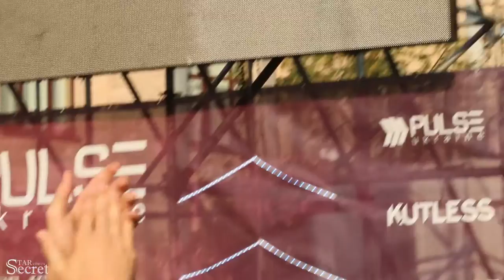#2 - NUTEKI (Киев, 31 июля 2016)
Группа  NUTEKI - специальный гость концертного тура группы KUTLESS (Киев, 31 июля 2016, Контрактовая площадь)
Организатор: PULSE